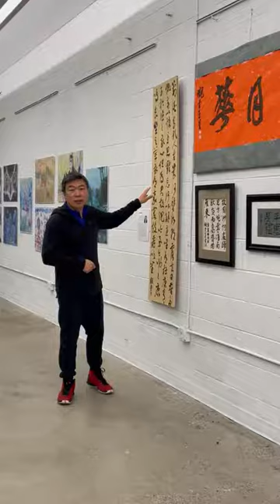Xing Wang at 2022 Community Art Show